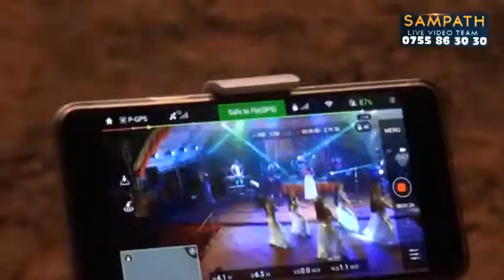Dancing Groups 19